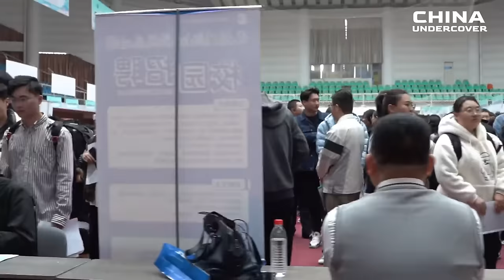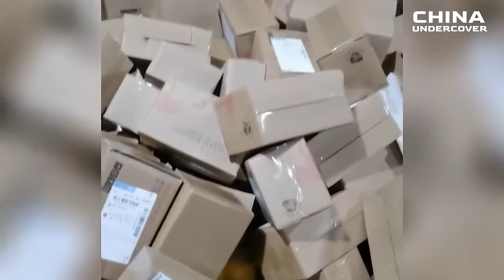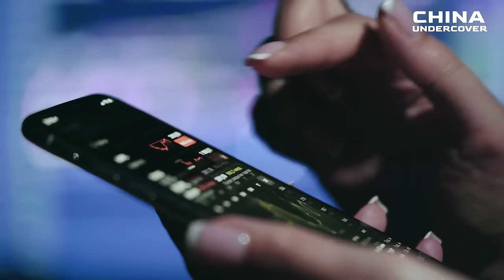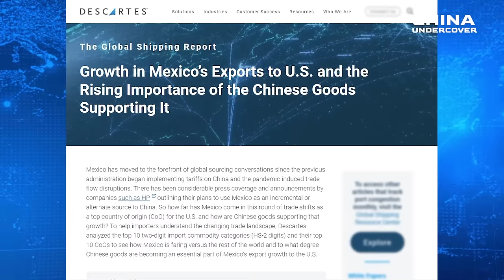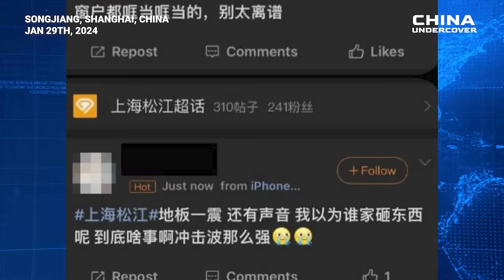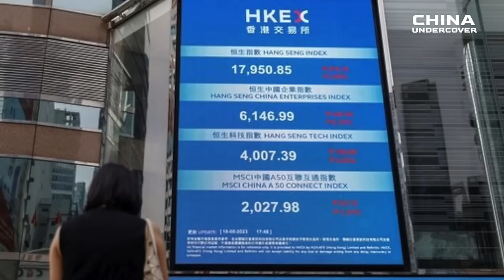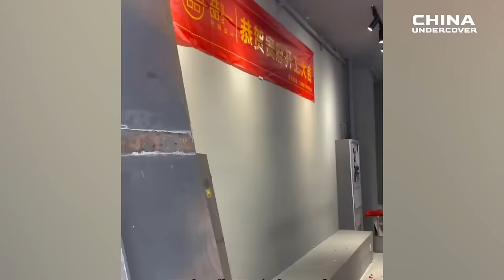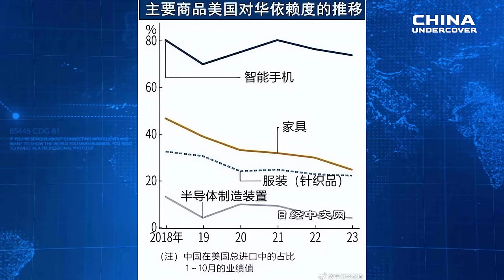Chinese Students in US Expelled, Wealth Exodus: The Migration of Rich Chinese Overseas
Chinese Students in US Expelled, Wealth Exodus: The Migration of Rich Chinese Overseas | China Undercover